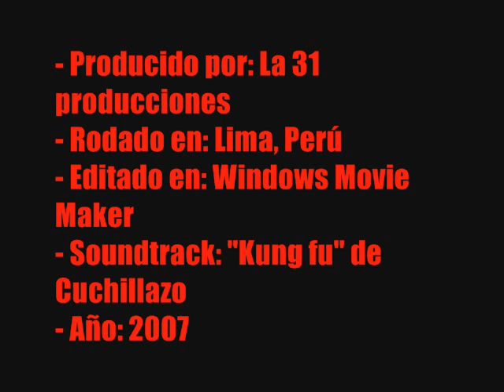Ángeles Caídos (trailer)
Este es el trailer de un cortometraje aún en proceso. El soundtrack es de la banda peruana Cuchillazo, con su canción "Kung Fu", por si acaso el copyright. Esperemos colgar próximamente.